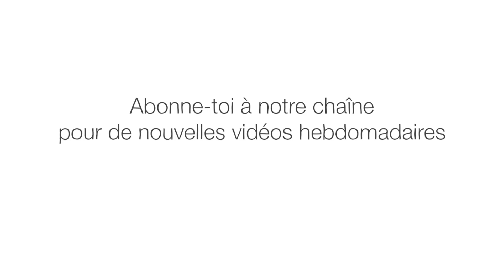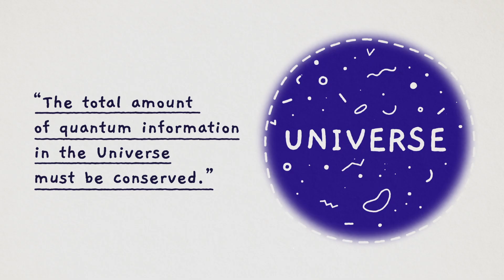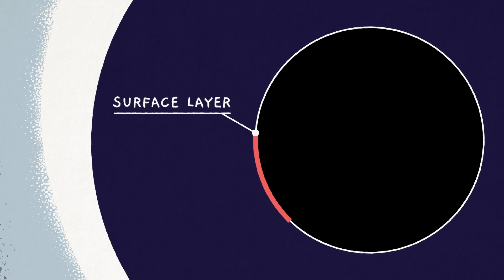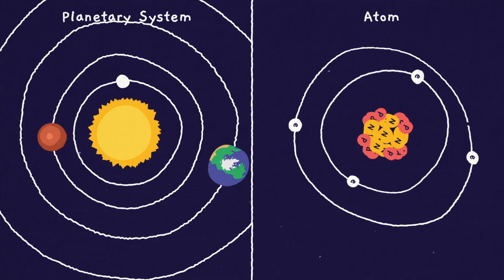Le paradoxe du trou noir de Hawking - Fabio Pacucci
Aujourd’hui, l’un des plus grands paradoxes de l’univers menace de mettre à mal la science moderne : le paradoxe de l’information du trou noir. Chaque chose est faite de particules aux propriétés quantiques uniques et même si un objet est détruit, ses informations quantiques demeurent. Mais que deviennent ces informations dans un trou noir ? Fabio Pacucci enquête.

Leçon par Fabio Pacucci, réalisé par Igor Coric.